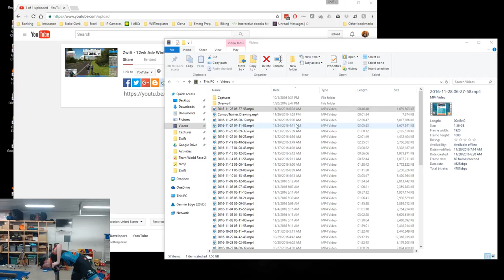Zwift - ODZ Coffee w/ Espresso Lap | 3 laps Watopia Flat